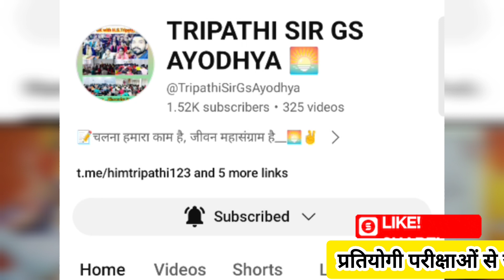UPPSC का आगामी परीक्षा कैलेंडर || UPPSC EXAM UPDATES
ro aro latest update
uppsc latest update
ahc ro aro latest update
ro aro reexam update
uppcs cancel update
uppsc pre exam update
uppcs prelims latest update
uppsc ro aro exam update
uppsc 2023 updated syllabus
uppsc 2023 mains updated syllabus
uppcs 2023 new mains updated syllabus
uppsc exam date
uppcs exam date
uppsc pre exam date
uppsc new exam date
uppsc sta exam date
uppsc beo exam date
uppcs notes
upsc
Uppsc